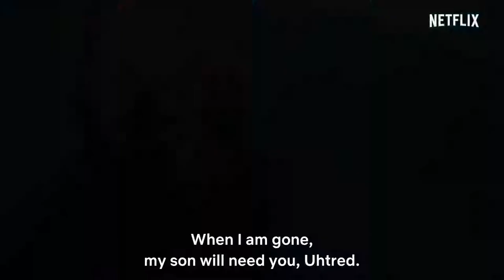THE LAST KINGDOM Season 3 Trailer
synopsis:
As Alfred the Great defends his kingdom from Norse invaders, Uhtred -- born a Saxon but raised by Vikings -- seeks to reclaim his birthright -- his ancestral lands of Bebbanburg.

directed by   Erik Leijonborg

starring   Alexander Dreymon, David Dawson, Emily Cox, Ian Hart, Harry McEntire, Tobias Santelmann, Eliza Butterworth, Ola Rapace

release date   November 19, 2018 (on Netflix)